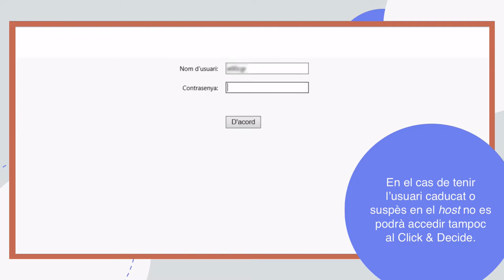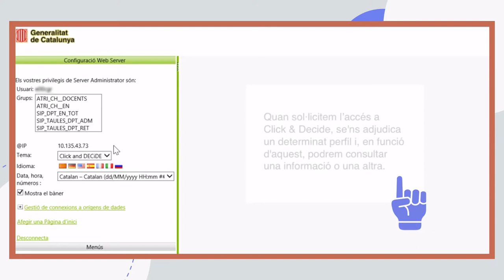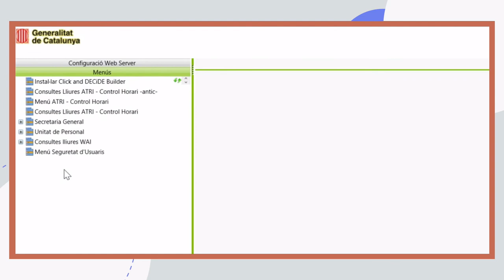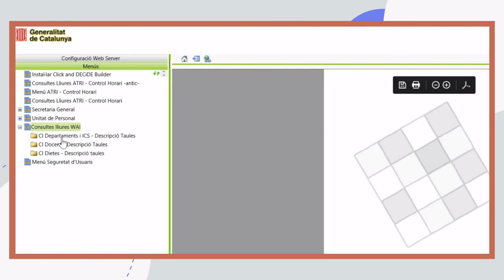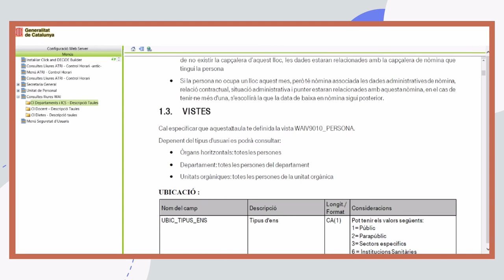Click & Decide. Entrada a l'aplicació